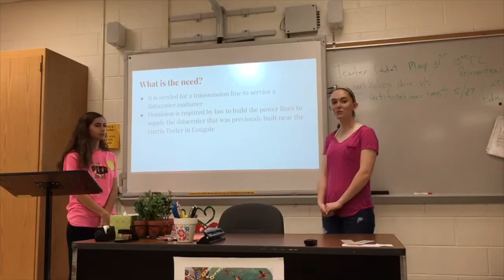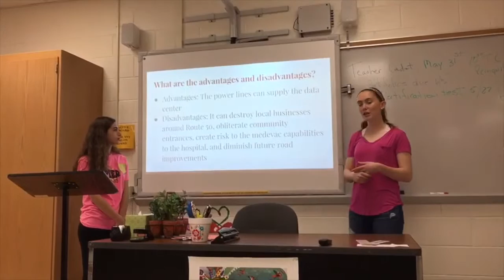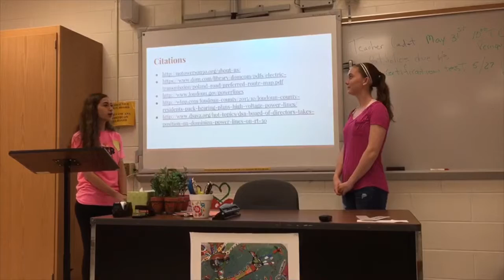No Towers on 50